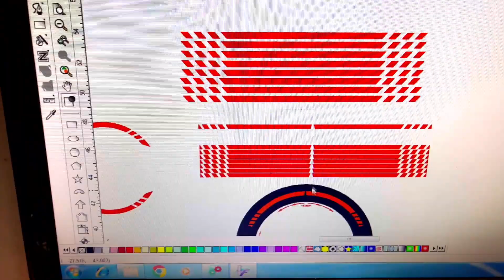पल्सर 180 को मॉडिफाइड कर के 220 बना डाला Pulsar 220 modified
doston is video mein humne Pulsar 180 ko Pulsar 220 banaya hai jo ki bilkul purani bike thi aur humne isko BS6 bike banaa Diya

Irfan art near Amar cinema Kiran medical hall Aziz manzil
bhagalpur road dudhani dumka jharkhand

220 pulsar
220 bike
bajaj pulsar 150 price
150 pulsar
pulsar 150 on road price
pulsar 150 new model 2021 price
pulsar 150 new model 2020 price
bajaj pulsar 220
pulsar 220f
pulsar 220f price
pulsar 150 mileage per liter
pulsar 220 new model
220f
220
220 pulsar
pulsar new model
220 pulsar new model
pulsar 150 new model
pulsar 150 2022 model
bajaj pulsar 220f on road price
pulsar 220 on road price
pulsar 150 bs6 price
bajaj pulsar 150 twin disc
pulsar as 150
pulsar 150 twin disc
pulsar 220 new model 2021 price
pulsar 220 new model 2020 price
pulsar 150 bs6 mileage
pulsar 150 neon
pulsar 220 bs6
pulsar gadi
pulsar 150 cc
ns 150
220 bike price
pulsar 220 f
pulsar 150 rate
pulsar bike 150
220 pulsar bike price
pulsar 220 bike
pulsar 220 modified
bajaj 150
pulsar 150 average

220 modified
220 pulsar modified
220 modify
220 bike modified
220 bike
220 modified video
220 pulsar
pulsar 150 modified 220
180 pulsar